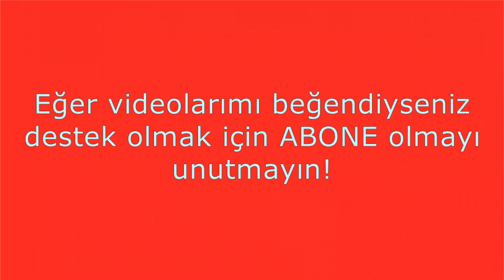LEGO Classic 10698 Oto Kurtarıcı | Hızlı Yapmayı Öğrenin!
Bu videoda Lego Classic 10698 kullanarak Oto Kurtarıcı yapıyorum. Lütfen bir yorum bırakın veya beğenin yada bağlantıyı paylaşın. Teşekkürler!
Her hafta düzenli olarak Lego Classic 10698'in yeni talimat fikirleri ile karşınızdayım. Teşekkürler!
Zehra Nur Okan'ın Lego videoları, Lego Classic büyük boy yaratıcı yapım seti açımı ile devam ediyor.